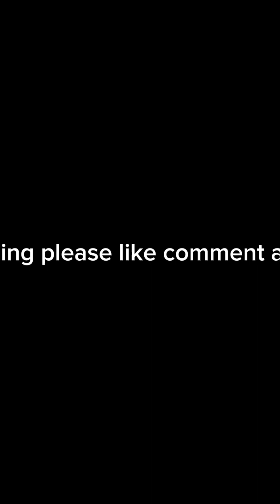ANG TINDERA NIYO💗follower